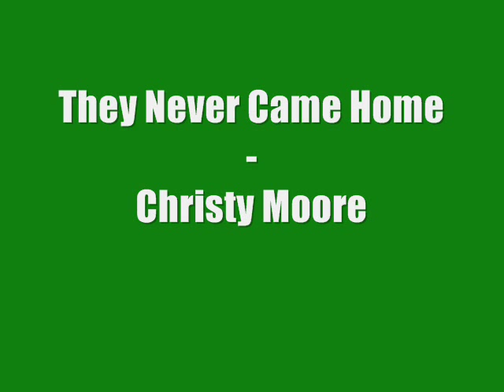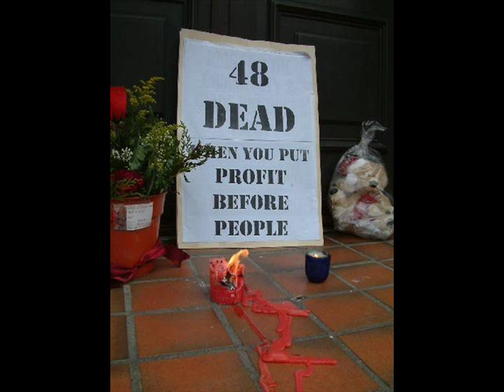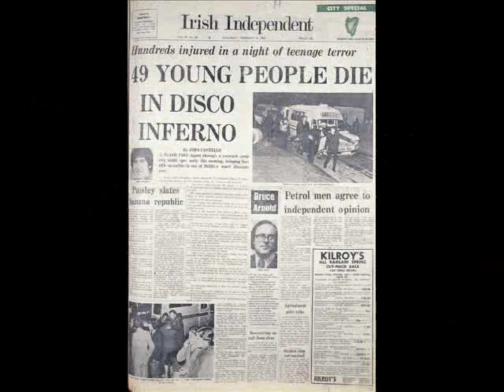They Never Came Home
Christy Moore sings They Never Came Home. Dedicated to the 48 Victims of the Stardust Tragedy 14th February 1981